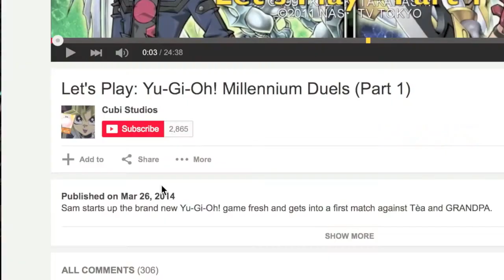Let's Play: Yu-Gi-Oh! The Dawn of Destiny (Part 8)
Sam keeps on marching through